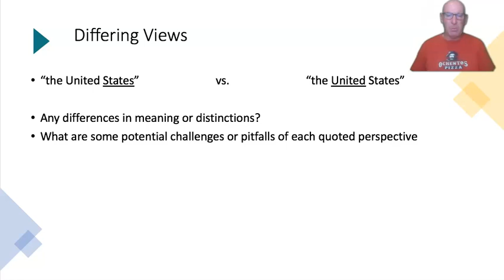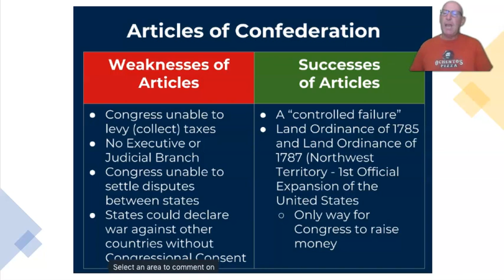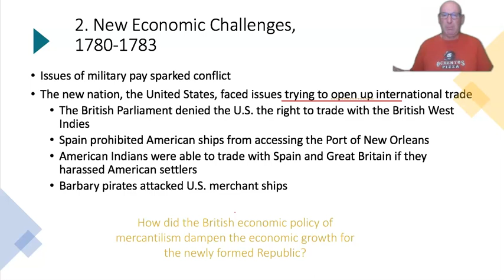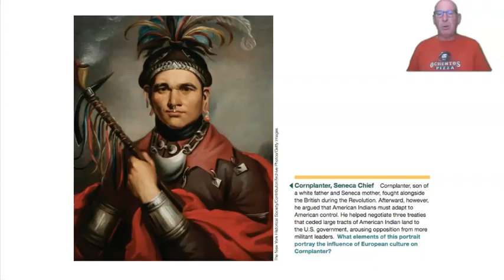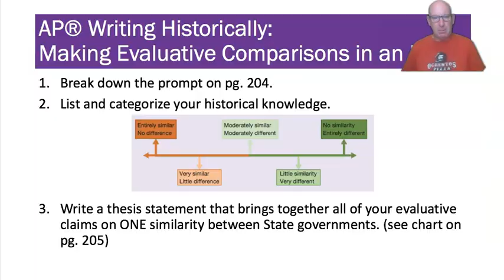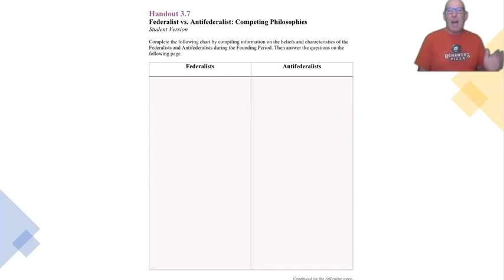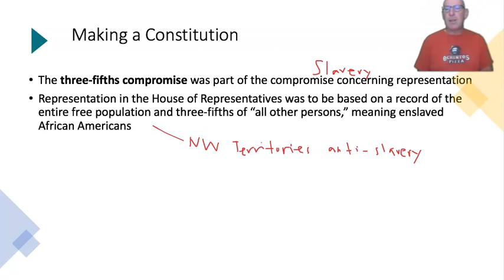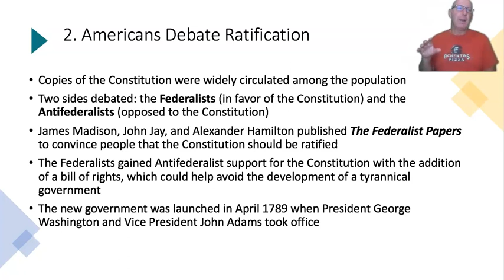Lecture 3.5 & 3.6